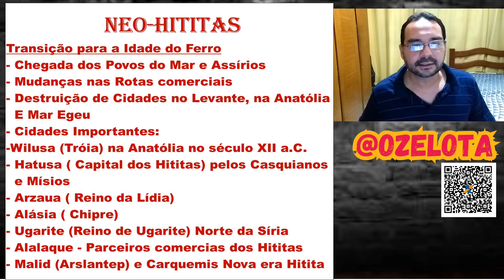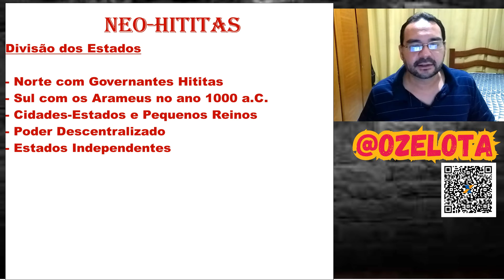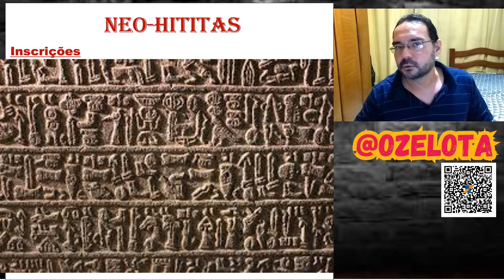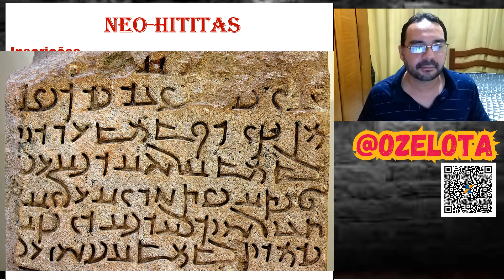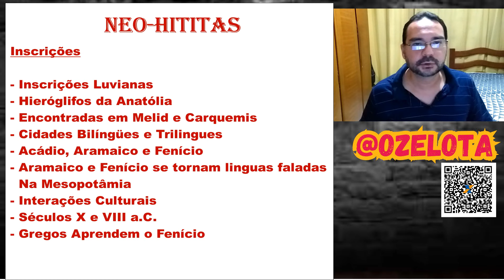Neo-Hititas - O Início da Idade do Ferro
Salve Povo!
Nesse vídeo vamos continuar a trabalhar a história dos hititas com os Estados Neo-hititas que foram formados após a queda do Império Hitita no século XII a.C. e que marcou o fim da Idade do Bronze e início da Idade do Ferro.
Vamos ver como foram que essas cidades se formaram a partir dos fragmentos do antigo Império Hitita em uma parte do Norte com os Luvianos que eram governados ainda por monarcas que eram da antiga dinastia Hitita e no sul desse território que eram onde viviam os Arameus que era um povo nativo da Antiga Síria e dominou a região Sul dos Estados Neo-assírios
A fusão de culturas completamente diferentes tanto da Anatólia com as influências Indo-Européias como as semíticas dos arameus em seus Estados Independentes e descentralizados.
As Mudanças que aconteceram nesses territórios no início da idade do Ferro que foi muito levemente sendo alterada com o tempo até o surgimento dos fenícios e o contato com outros povos até o fim desses Estados no século VIII a.C. quando foram conquistados pelos assírios.